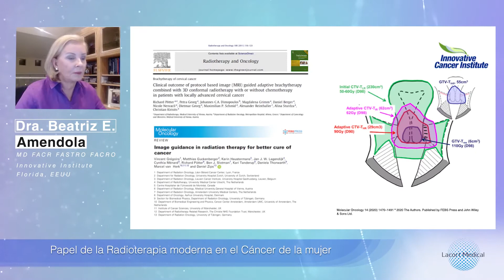Cancer en la Mujer - COLOMBIA 2020